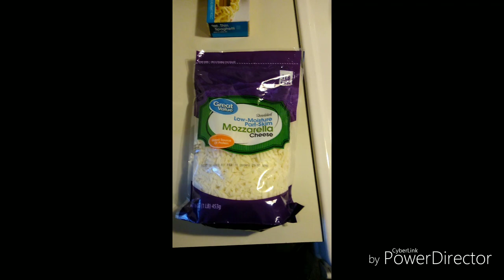Fast 20 Minutes Dinner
Chicken Parmesan Dinner

Hey guys here is a fast way to make chicken Parmesan for you and the family .. All you need is some
Pasta
Tomatoe Sauce
Mozzarella Cheese
Parsley
Parmesan Cheese
Breaded Chicken Patties

I hope you guys enjoyed this quick dinner meal for the family .. Try it